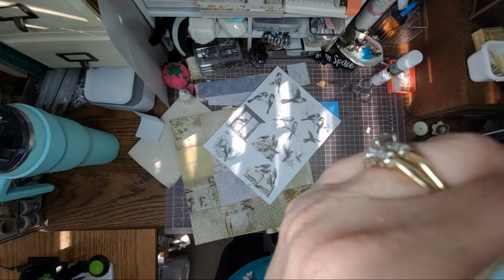Make Belly Bands With Me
Hey Y'all
Today I wanted to make some bellybands for my journals. I am so pleased with how they turned out. Of course going live helps because everyone has such great suggestions.
Steph

Join Steph’s Design Space Email list and receive:
🤍 Monthly Freebies,
🤍 Information about new products

HAPPY MAIL IS ALWAYS WELCOME ❣
Stephanie Collins
225 Matlage Way #624

Lena Brice                 @lenabcreates                         Lena15
Amber Herold           @ambersjourney13                Amber15
Rochelle Shoaf         @rose.trouble.maker             Rochelle15
Silvia Pixie                 @januarypixi                           Pixi15